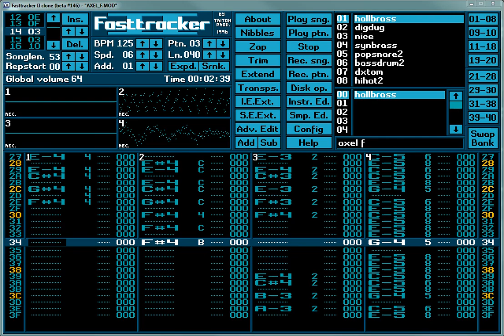Axel F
Fastracker 2 Collection .. Music.. enjoy!!